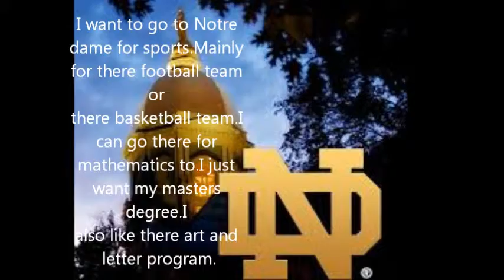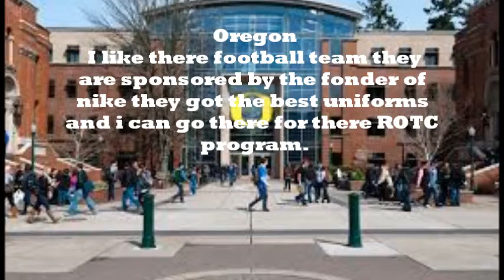devonte mays 941